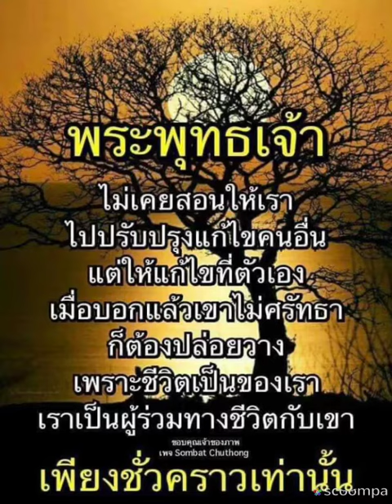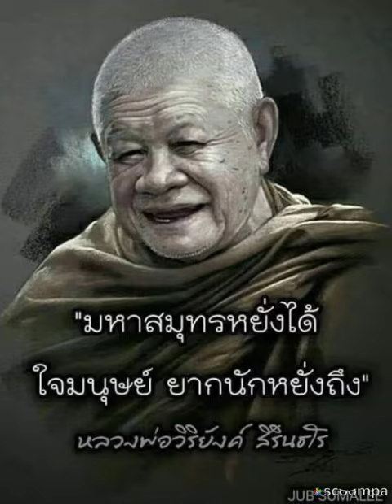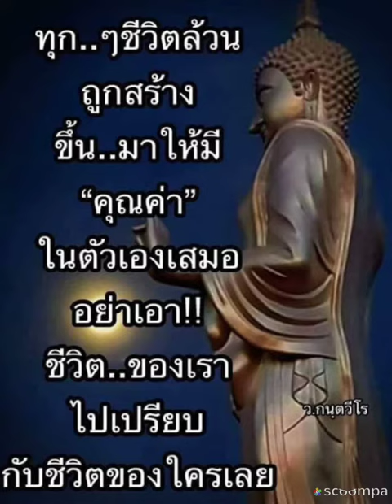รางวัลชีวิต สุเทพ วงศ์กำแหง